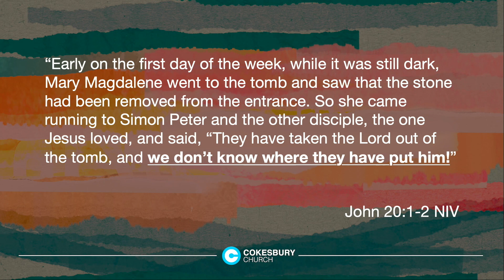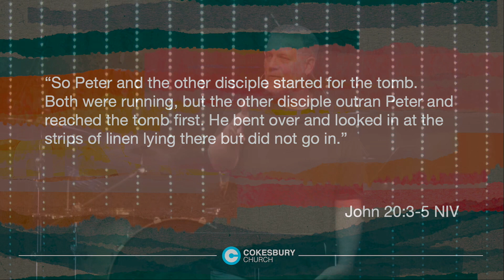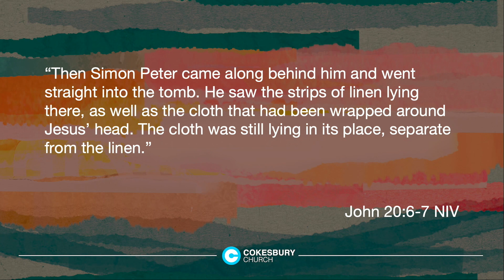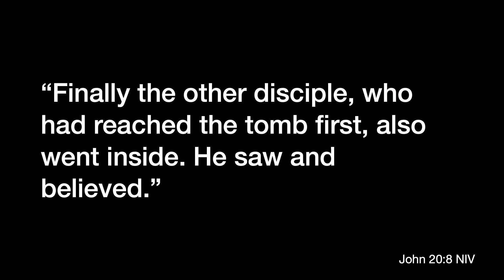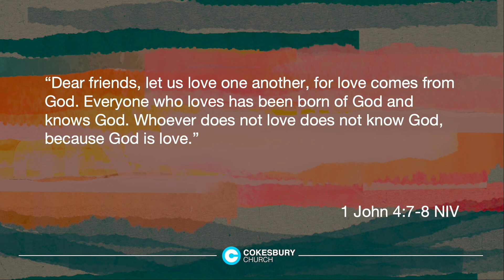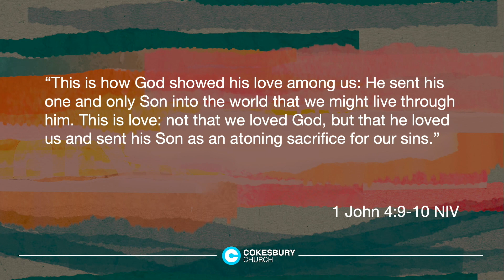Cokesbury Online 04-17-2022